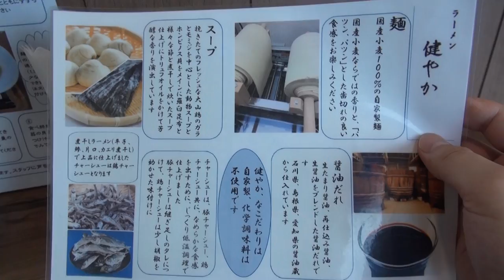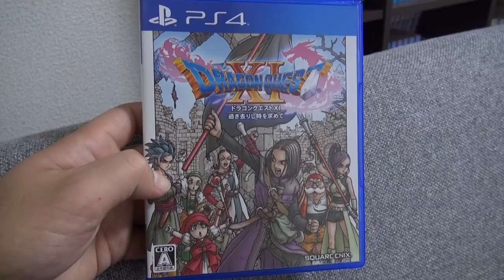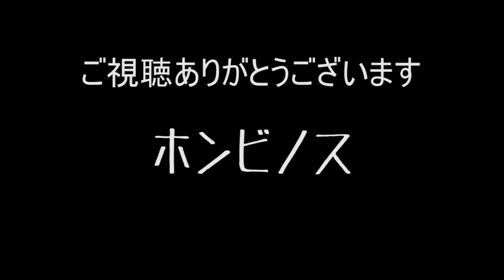出汁が凄すぎるラーメンと炊き込みご飯をすする 三鷹 ラーメン健やか【飯テロ】SUSURU TV.第660回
ラーメン健やか
東京都武蔵野市中町1-28-1 矢島ビル 102

〒165-0027
東京都中野区野方5-7-17　K-FLAT102
SUSURU宛　まで！

■業務連絡■
まで！